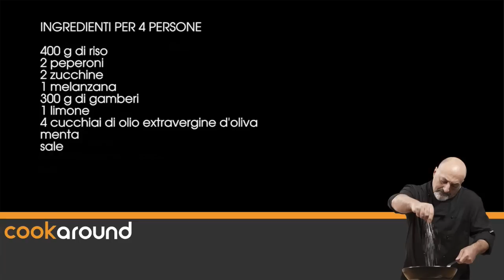Insalata di riso con verdure grigliate e gamberi / Ricetta estiva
Insalata di riso con verdure grigliate e gamberi: un'insalata perfetta per la stagione estiva, con un mix di sapori dati dalle verdure grigliate e i gamberi... provate e fatemi sapere!

INGREDIENTI - Insalata di riso con verdure grigliate e gamberi

RISO 400 gr
PEPERONI 2
ZUCCHINE 2
MELANZANE 1
CODE DI GAMBERI 300 gr
LIMONE 1
OLIO EXTRAVERGINE D'OLIVA (EVO) 8 cucchiai da tavola
MENTA 5 foglie
SALE q.b.
Puoi scegliere tra più di 500 ricette originali della cucina italiana ed internazionale che aggiungeranno stil e e fantasia ai tuoi piatti.